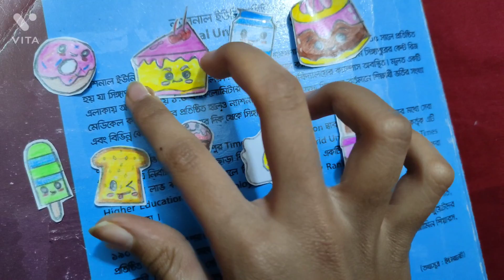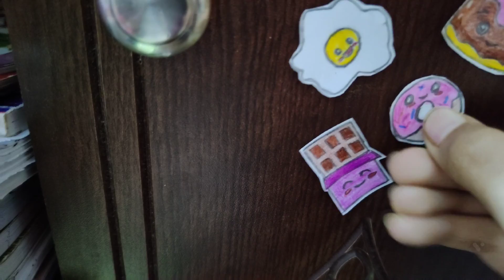How to make STICKERS with only tape in an unique way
if u see this then do NOTHING